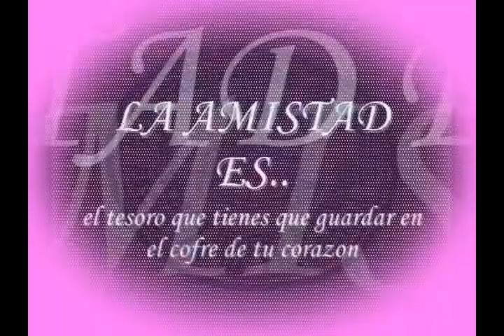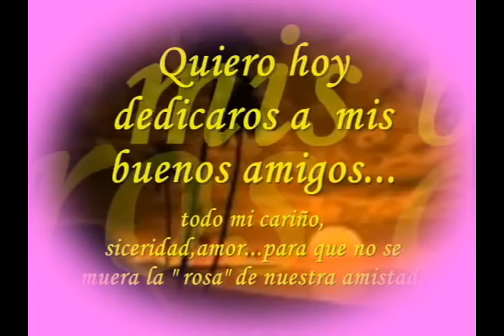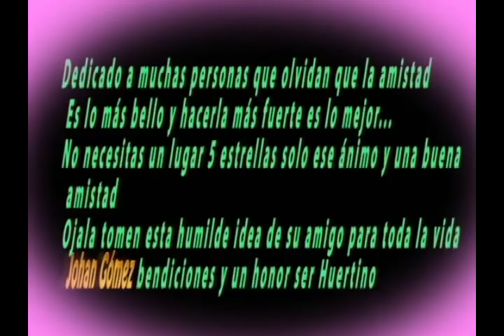huertinos.wmv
es un video de recuerdo de los años del colegio FRANCISCO HUERTA RENDON POR SIEMPRE...A RECUERDEN NO HAY TIEMPO NI DISTANCIA SOLO SER LOS MEJORES AMIGOS POR SIEMPRE